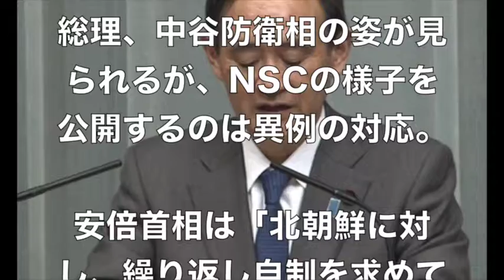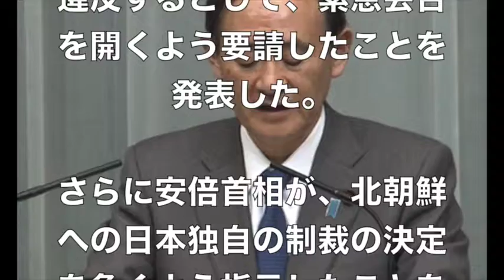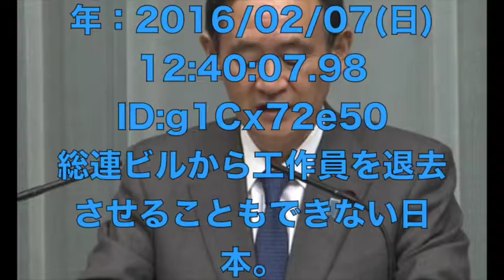【朝鮮半島情勢2016 】北朝鮮「ミサイル」発射 安倍首相、独自制裁の決定急ぐよう指示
【関連動画】

【最新韓国ニュース速報】

配信元 ありがとうございます。

北朝鮮は、7日午前9時31分、事実上の弾道ミサイルを南の方向へ発射した。

安倍首相は、今回の事実上の弾道ミサイル発射について、「断じて容認できない」と強く非難した。